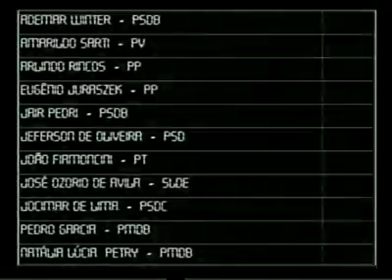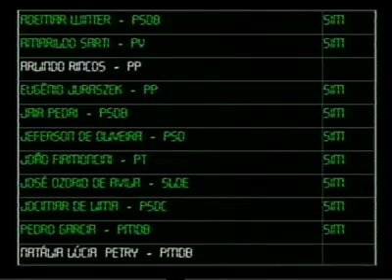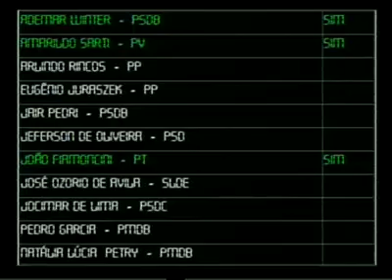Sessão Ordinária 04.02.2014